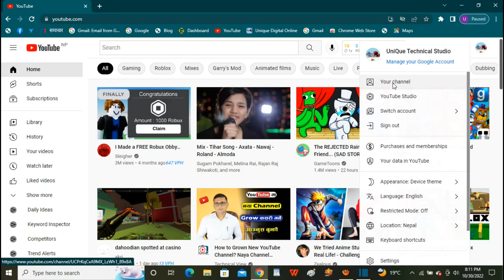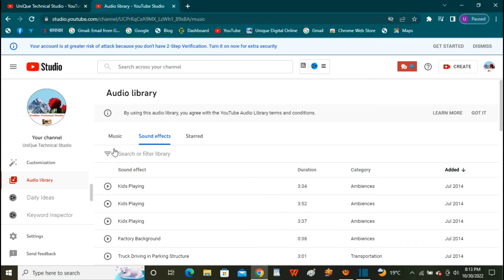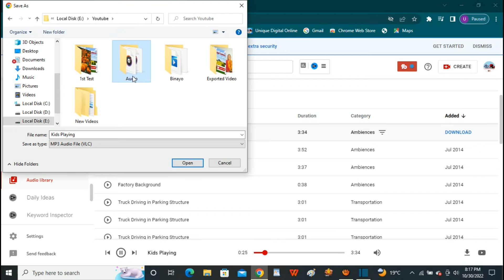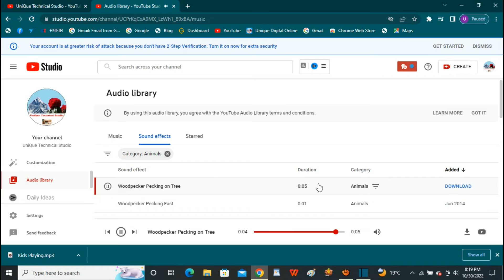Copyright Free Music for YouTube Video | Royalty Free Audio for Youtube Channel | 2024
By watching this video, you will be informed about finding royalty-free music for your YouTube videos.
Useful Blogs for Personal Development:
Blog-1. Positive Attitude (सकारात्मक सोंच)
Blog-2. How to Develop Positive Attitude at Workplace
Blog-3. 20 Ways to Improve Your Self-esteem
Blog-4. How to Develop Positive Personality
Blog-5. What is the Law of Attraction
Blog-7. How to Become an Optimistic Person
Blog-8. How to Build Positive Self-esteem
Blog-9. How to Get Success in Life
Blog-10. How to Be a Winner in Life
Blog-11. How to Maintain a Pleasant Personality
Blog-12. What are the Characteristics of a Pleasant Personality
Blog-13. What is Discipline and Why It is Important in Our Life
Blog-14. How to Become a Disciplined Person
Blog-15. How to Develop Self-confidence

E-commerce | Online Business:
1. What is Digital Marketing?
3. What is Online Business?
4. Online Job Opportunities and Challenges.
5. The Best Social Media Platform for Marketing.
6.  What Is Social Media Marketing?
7. How to Earn Money Online?
8.  How to earn money on TikTok?
9. What is Facebook and Why is It Important for a Business?
10. How to Earn Money on Facebook?
11. How to Make Money on Instagram?
12. How to Make Money on LinkedIn?
13. How to Make Money on Twitter?
14. What is an E-commerce?
15. What is an E-commerce Governance?